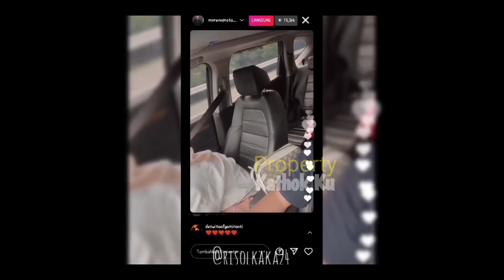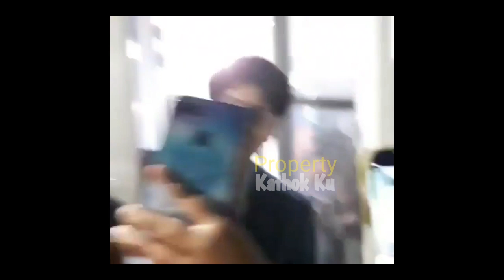Lesti UDAH Dijemput‼️Lesti BILLAR Siap WEEKEND⁉️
Jangan Lupa: _
Thankz!!..